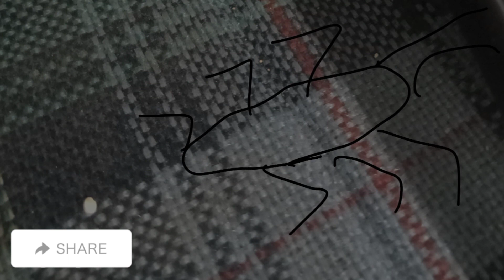How to do castrate piglet in one person